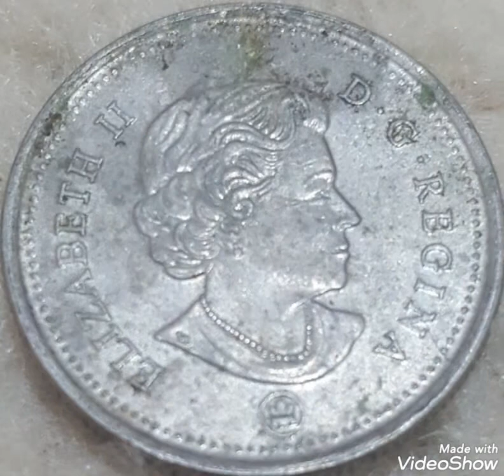2014 Canada & 25 Cents ,coin value and price rare .